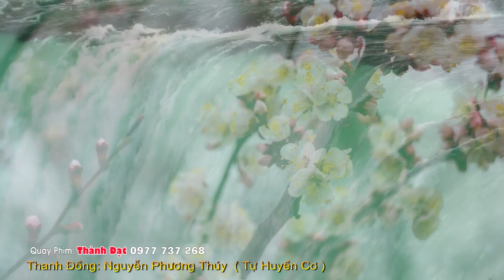Đồng thầy Huyền cơ chúa năm phương